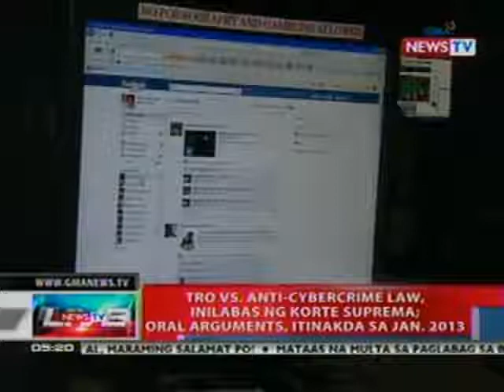NTL: Revised IRR para sa EO 79 na tungkol sa pagmimina sa bansa, pirmado na ni DENR Sec. Paje